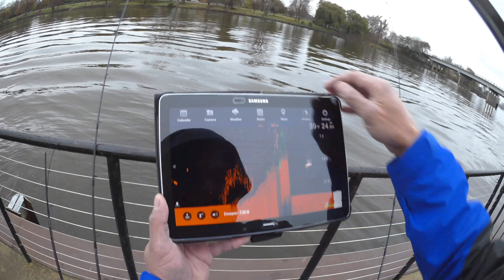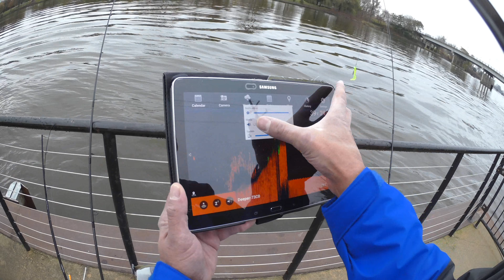Walleye fishing on the Saginaw River, part. 4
Walleye fishing on the Saginaw River Saturday, November 18th 2017   Part 4